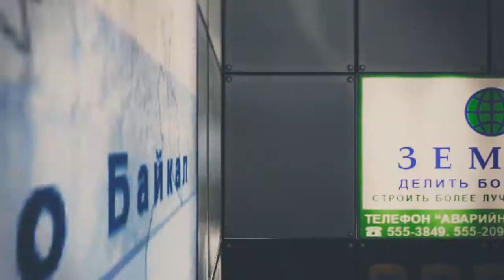Aspey_Jonez | Hitmarker EP.1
y0 my hitmarker episode 1 my ep.1 is almost done i need 1 clip but i hope u enjoeyd the video and some of my clips are old but please Like And comment and mabye drop a sub?? Thanks??

Clips Used: 12

Song: Digital - Zeal

- Jonez